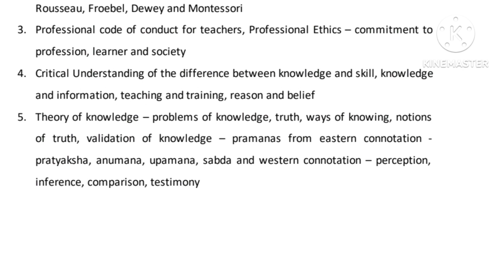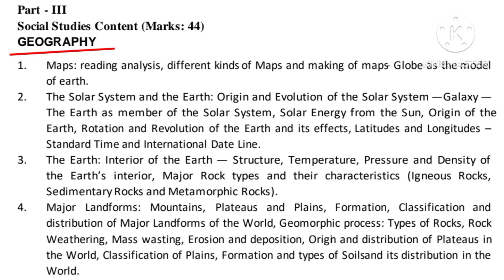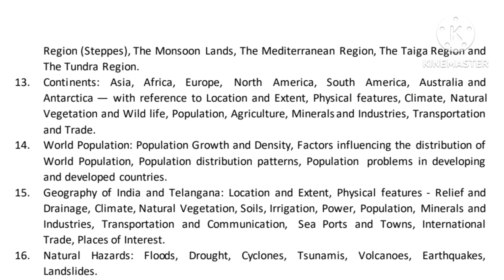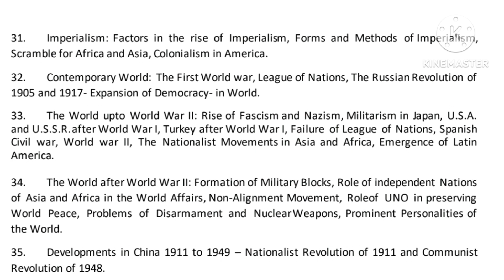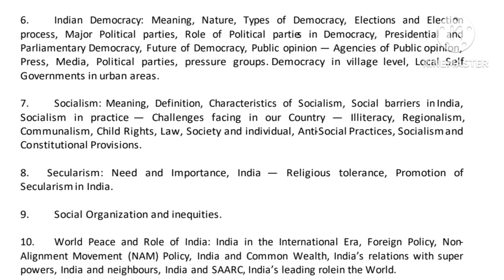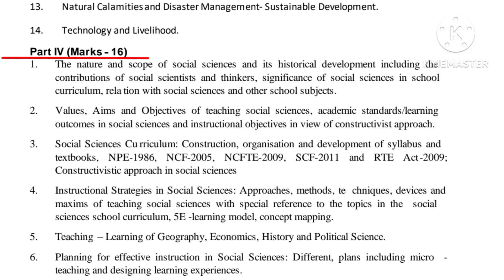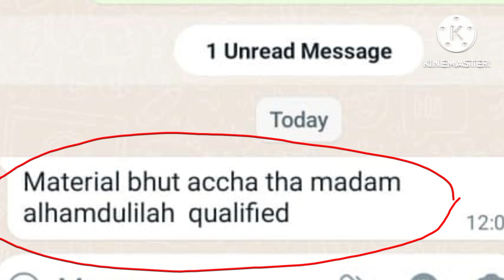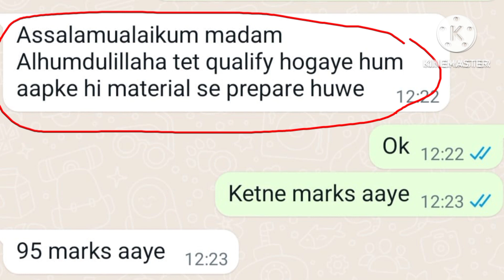TS DSC SYLLABUS 2023 | TS TRT S.A SOCIAL SYLLABUS 2023 | TS -DSC PAPER 2 S.A EXAM pattern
TS -TRT/DSC 2023 | S.A SOCIAL SYLLABUS|DSC Social syllabus in Urdu| Urdu medium

if you want to get study material contact this number 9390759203